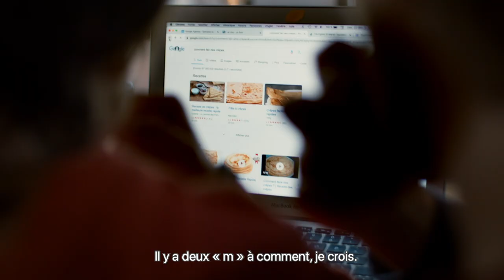Les bonnes résolutions de la famille Boulanger !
La famille Boulanger raffole des crêpes, mais ne dit jamais non à un repas plus équilibré. Dans cette optique, Delhaize est ravi de pouvoir les aider à manger mieux ! Car chez Delhaize, quand c’est sain, c’est moins cher. Si les enfants sont déjà convaincus, ils veulent que leur papa, lui aussi, se prête au jeu. Voilà pourquoi ils lui ont concocté une petite blague. Curieux de découvrir comment cela se termine ?